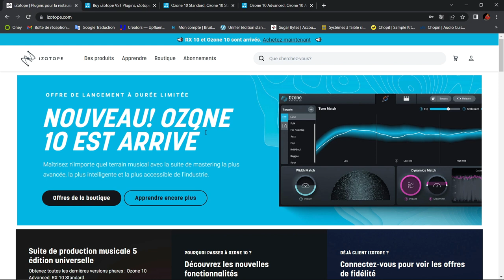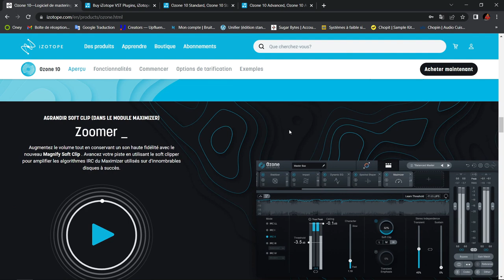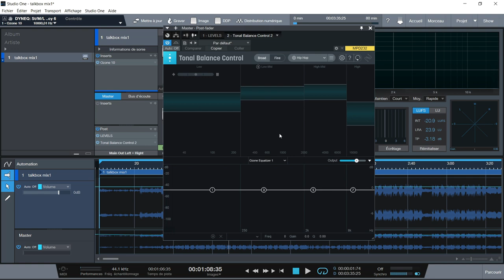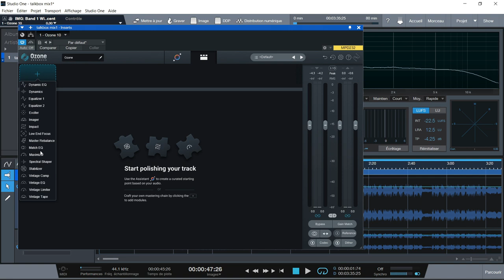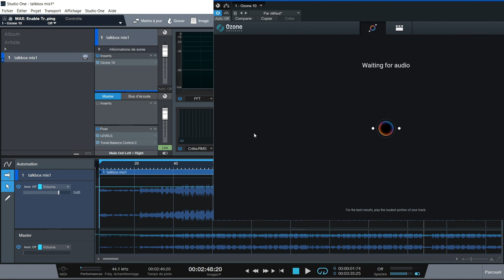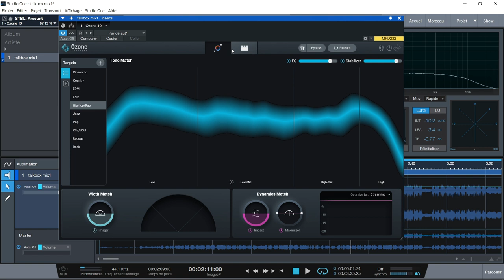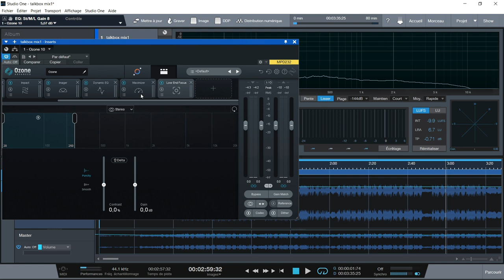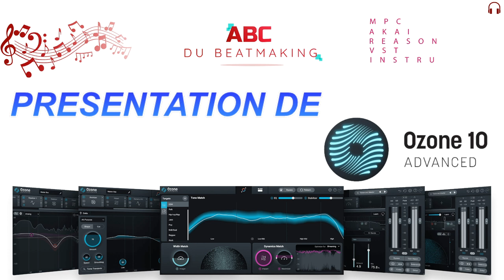PRESENTATION DES NOUVEAUTES DANS OZONE10 PAR IZOTOPE